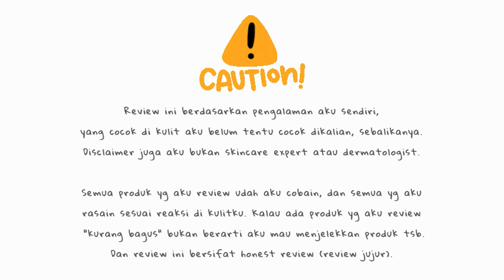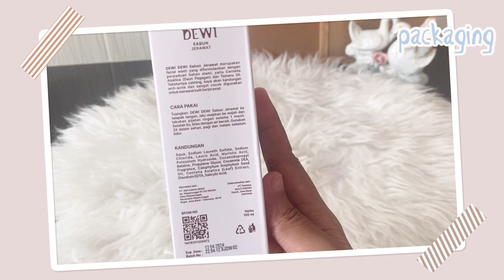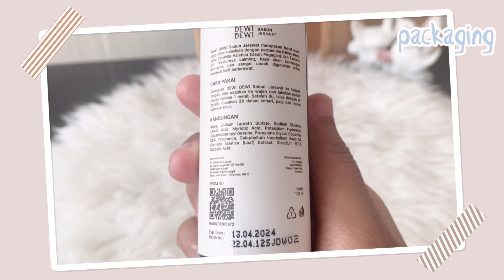SKINCARE UNTUK JERAWAT AUTO GLOWING DALAM SEMINGGU, PEELING EXFOLIATING - REVIEW DEWIDEWI BEAUTYCARE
Kalian bisa pesan produknya melalui
Shopee : dewidewiofficial
Atau kalian bisa langsung cek instagram @dewidewibeauty